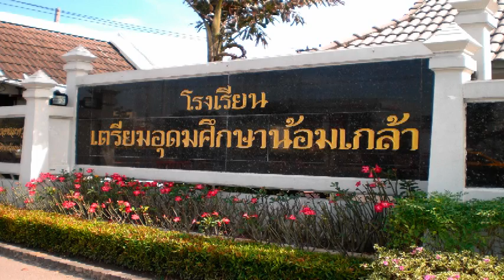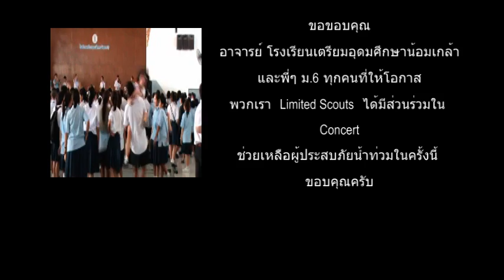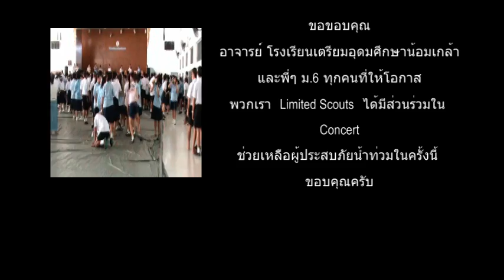Limited Scouts Concert โรงเรียนเตรียมอุดมศึกษาน้อมเกล้า 1